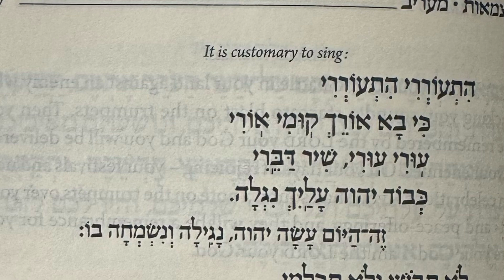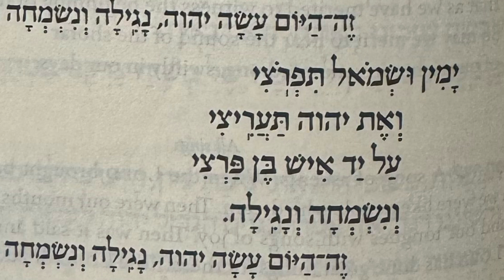Gratitude Points on Yom Ha’atzmaut 🇮🇱🇮🇱🇮🇱